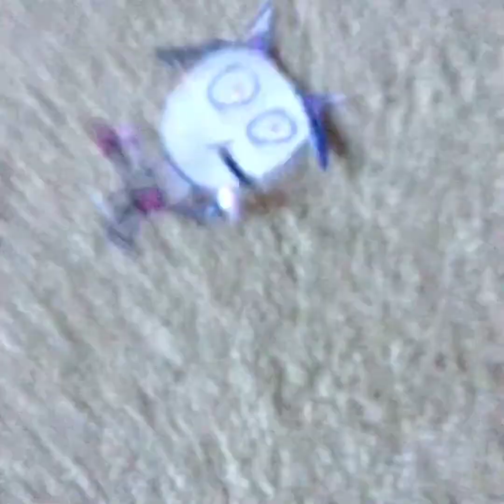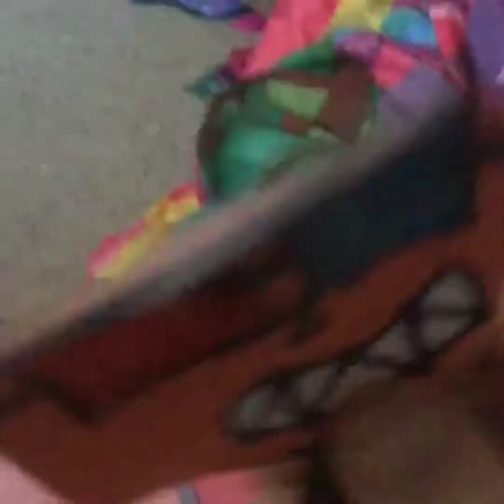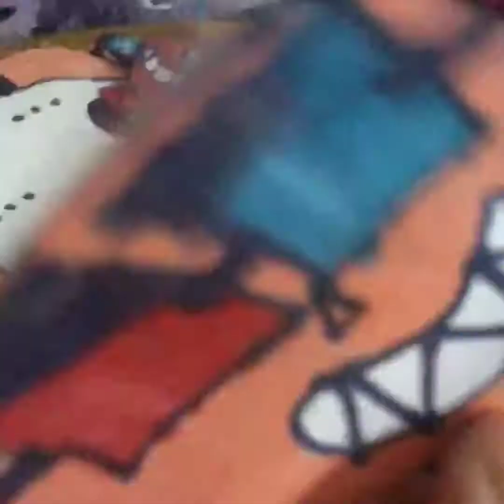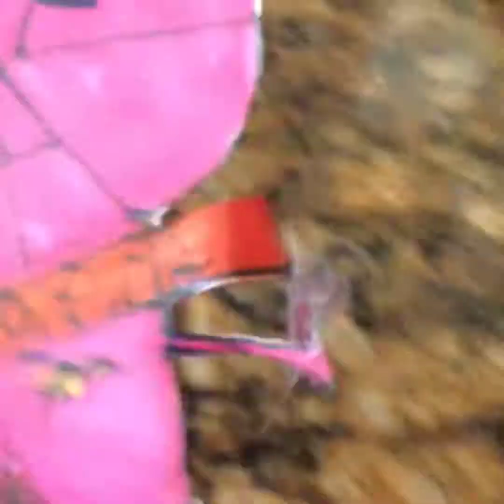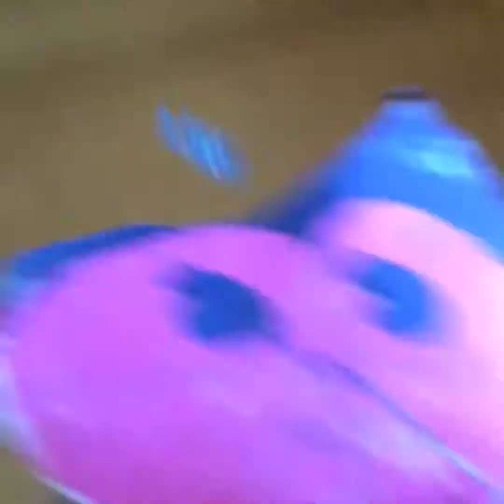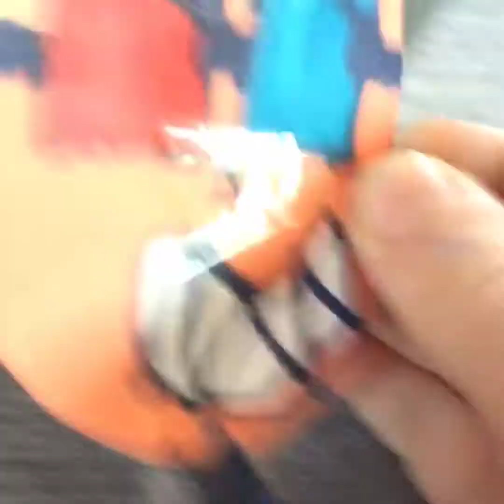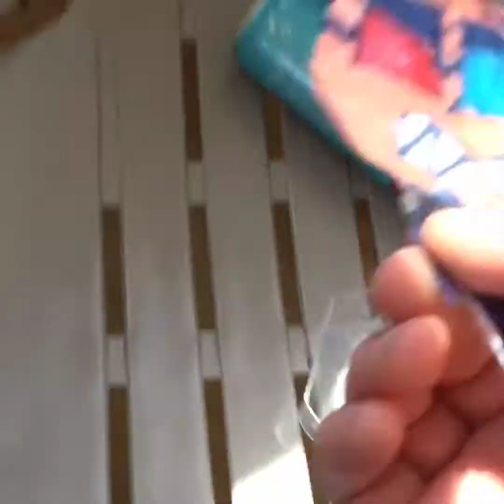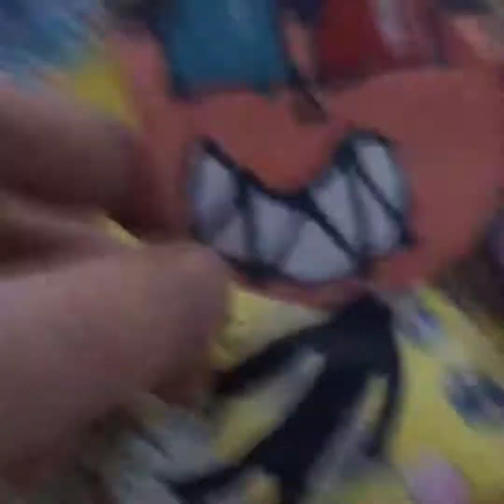[TEST]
Real one realeses next weekend